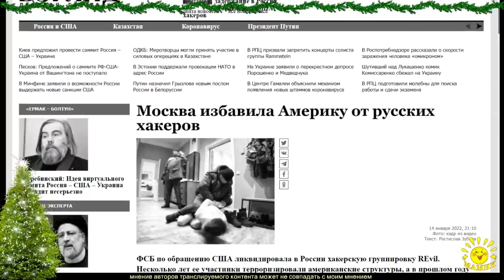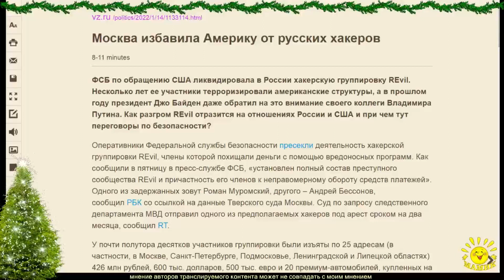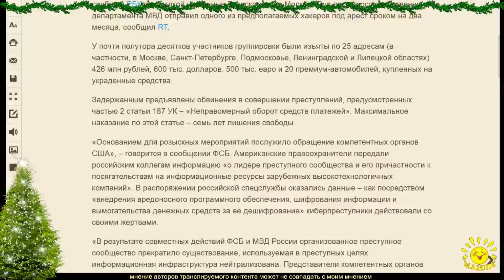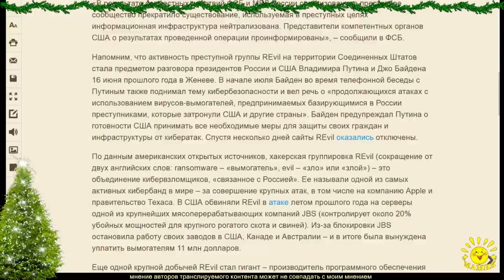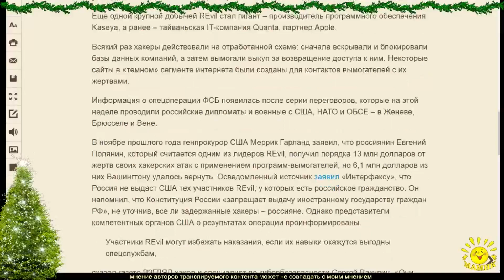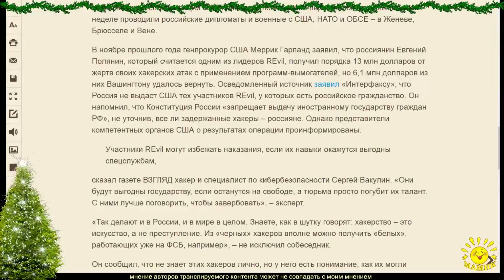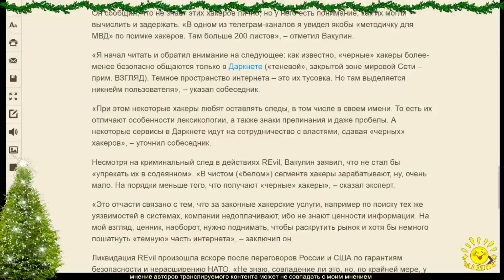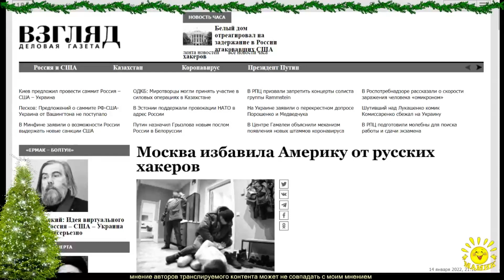Р. Зубков. Москва избавила Америку от русских хакеров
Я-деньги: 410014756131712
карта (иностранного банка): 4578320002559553